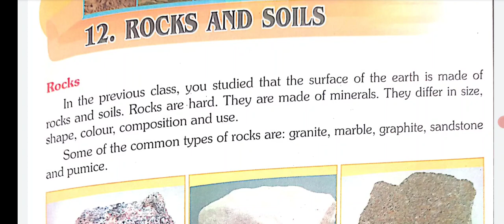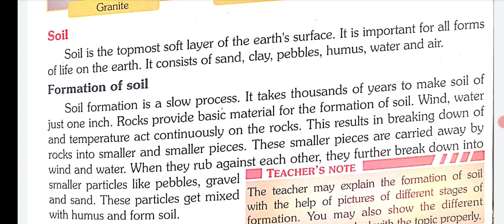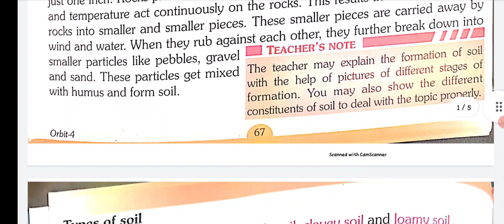chapter-12||Rock and soil||part-1||introduction to the chapter,formation of soil